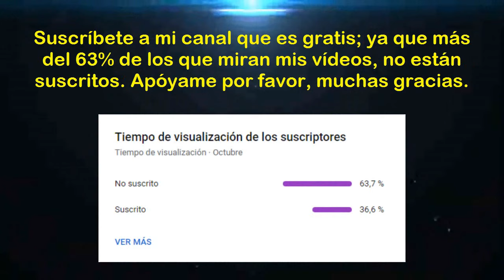Torneo Clausura 2024 (Fecha 17): UTC vs Sport Huancayo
Saludos amantes del deporte rey, esperemos de que todos estén alentando el partido entre "UTC de Cajamarca vs Sport Huancayo"; correspondiente a la última fecha del "Torneo Clausura de la Liga 1 Te Apuesto 2024". Mucha suerte para ambos equipos y que gane el mejor. Muchas gracias.